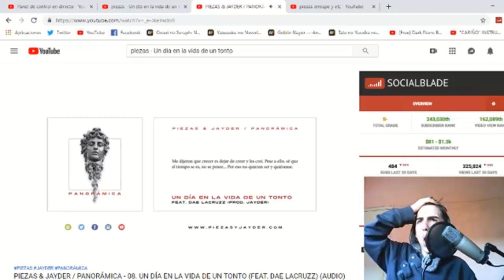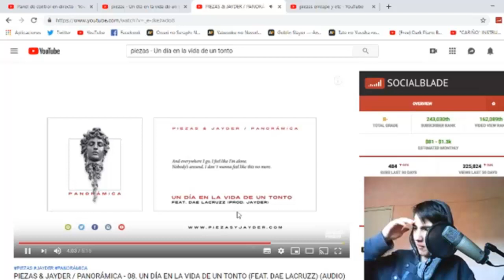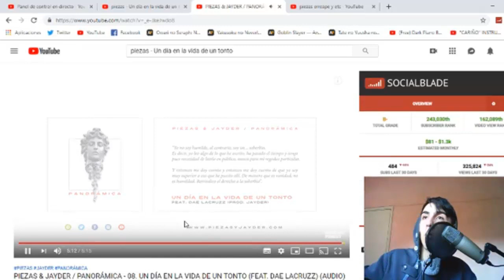PIEZAS & JAYDER - UN DÍA EN LA VIDA DE UN TONTO - REACCIÓN (TEMAZO)